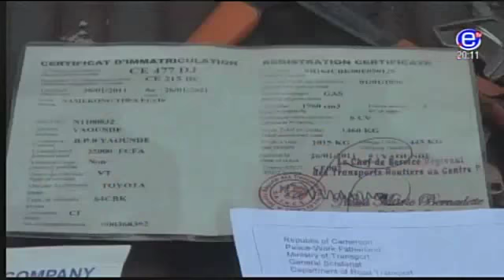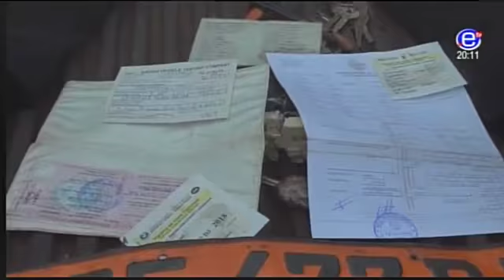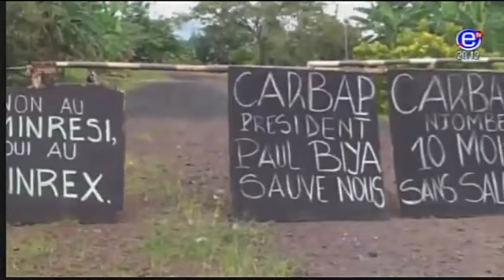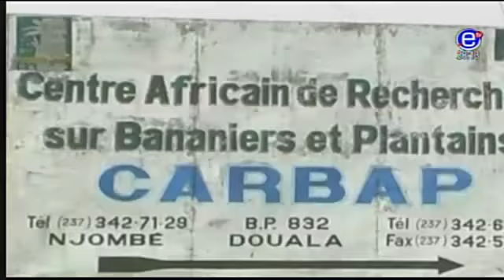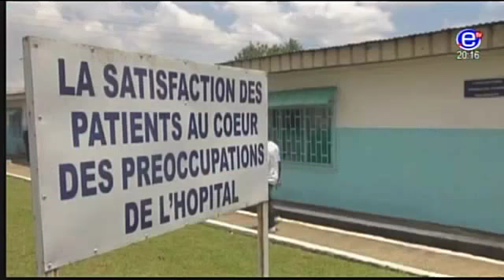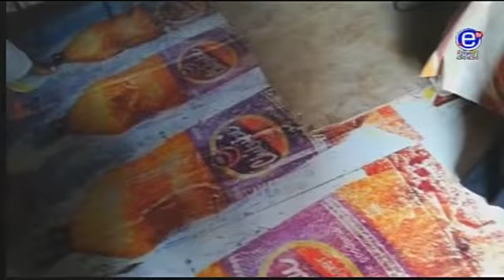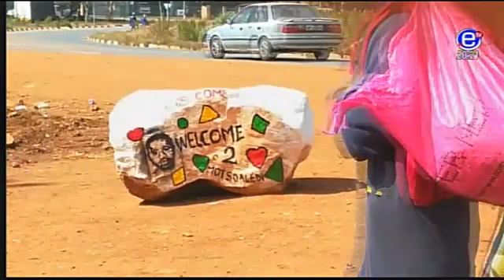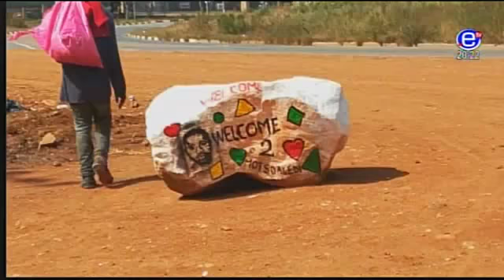EQUINOXE TV - JT 20H00 (LE CONVOI DE OKALA BILAI ATTAQUÉ DANS LA RÉGION DU SUD OUEST) du 21/04/2018